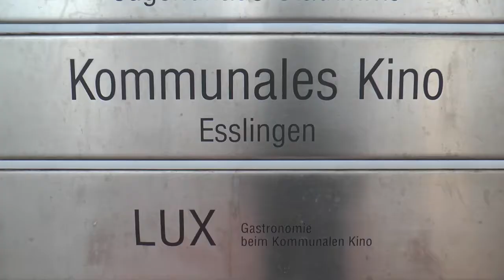Cine y Chocolate en el Festival de cine Español de Alemania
En el Festival de cine español de Alemania, se estreno el documental Paco Torreblanca, el arte efímero de Domingo Rodes con la presencia del pastelero y chocolatero español. El festival de cine comparte la programación con el festival de chocolate y se realizaron actividades conjuntas entre cine y culinaria. La entrevista fue realizada conjuntamente por Ecos de Hispanoamerica y El Espejo, bajo la conducción de Lizzette Arbelaez, se podrá ver complenta en El Espejo (martes y jueves 11 p.m.) de Canal Capital.